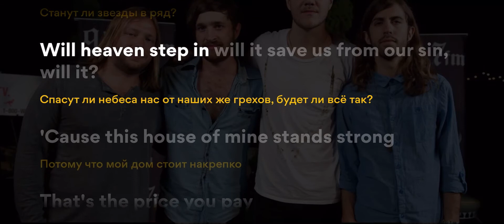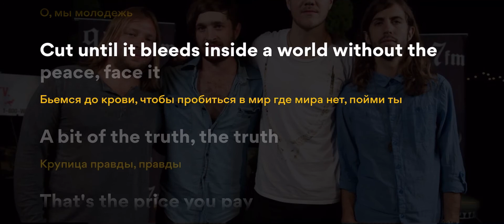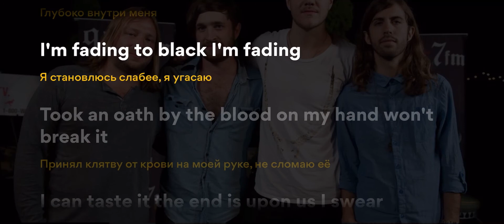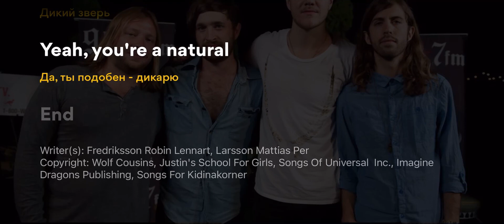Imagine Dragons. Natural. Lyrics Перевод на русском